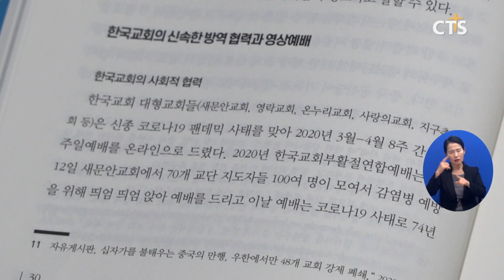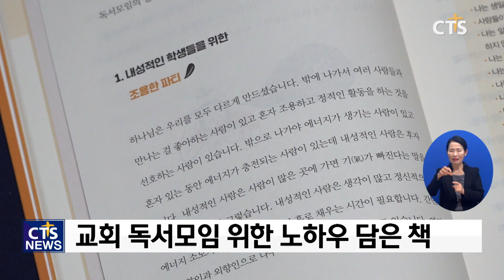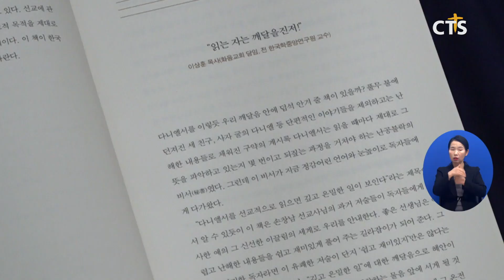한 주간의 읽을 ‘책’ - [교회 통찰], [처음 시작하는 우리교회 독서모임], [다니엘서를 선교적으로 읽으면 깊고 은밀한 일이 보인다] (장현수) l CTS뉴스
앵커: 이번 한 주간의 책을 소개해 드리는 시간입니다. 코로나19 시대 교회에 대한 통찰을 담은 신간과 교회 독서모임을 위한 지침서, 다니엘서를 선교적으로 읽도록 돕는 책을 소개합니다. 이한승 기잡니다.

코로나19가 불러온 뉴노멀·언택트 시대, 교회는 어떻게 나아가야할까? 46명의 석학이 집필에 참여한 [교회 통찰]입니다.

책은 6부에 걸쳐, 코로나19 시대에 대한 성경적 고찰과 시대에 맞는 신학과 교회, 한국교회의 희망찾기, 목회와 실천 등의 내용을 다루고 있습니다. 코로나19 시대 한국교회와 관련된 폭넓은 통찰이 뉴노멀 시대로 나아가는 교회의 미래를 보여줍니다.

시대 변화를 이해하고 대응하려는 목회자와 신앙인에게 읽어볼 만한 미래 교회 안내서가 될 전망입니다.

교회 독서모임, 어떻게 시작할지 막막하다면 이 책은 어떨까. [처음 시작하는 우리교회 독서모임]입니다.

교회학교 교사가 직접 쓴 책으로, 교회 독서모임의 노하우가 가득 담겼습니다. 단순히 독서모임의 중요성만을 강조하는 것이 아니라 독서모임의 구성과 인원, 홍보와 신청, 장소와 시간, 예산 확보 등 세세한 준비 과정을 알려줍니다. 또 어떤 책을 추천하는 게 좋을지, 독서모임 교사의 역할은 무엇인지 알려주고 실제 교회 독서모임 사례도 제시합니다.

프리랜서 번역가이자 교회 교사를 하며 독서모임을 진행하는 저자 조은정 씨는 “독서모임 사역은 아이들의 인생에서 오래도록 빛을 발할 수 있게 돕는 일”이라며, “중고등부는 물론, 청장년부 등 다양한 독서모임에 응용할 수 있는 내용이 많다”고 전했습니다.

친근한 성경인물 다니엘, 하지만 그보다 덜 친근한 성경 다니엘서 내용을 선교적 관점으로읽어보기 위한 책, [다니엘서를 선교적으로 읽으면 깊고 은밀한 일이 보인다]입니다.

“성경을 선교적으로 읽는다는 것은 예수님이 제자들에게 성경을 가르쳐 주신 방식”이라고 말하는 저자 손창남 선교사. 예수 그리스도가 구약 성경을 어떻게 읽고 가르쳤는지를 배경 삼아 다니엘서를 선교적 관점으로 읽는 법을 제안합니다.

책은 다니엘서를 통해 하나님 나라와 종말의 비밀 등을 알아보며 선교하는 삶을 산 다니엘을 만나봅니다. 손 선교사는 “책을 주석이나 강해 설교집이 아닌 가이드북으로서 읽고 다니엘서의 주제와 하나님의 선교를 이해할 수 있기를 바란다”고 전했습니다.

CTS뉴스 이한승입니다.